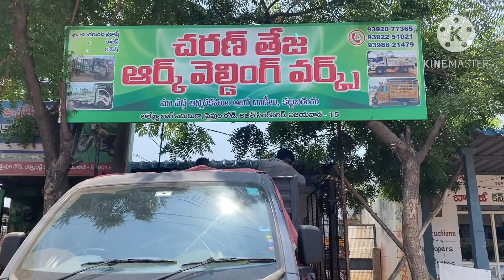BADa dost truck 🚚 welding work 🚚stickering work 📱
Krupa arts
Pipula road Vijayawada
All types of stickering, Number plates, Wrapping
Available